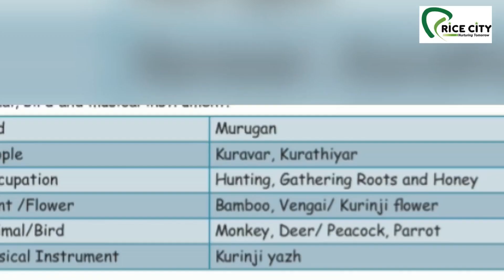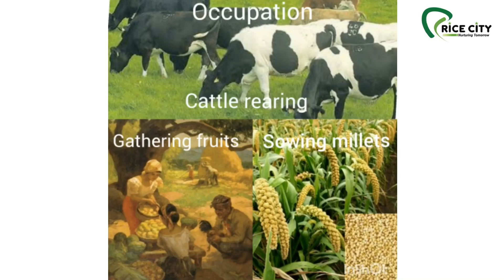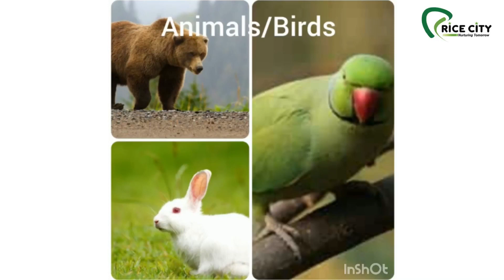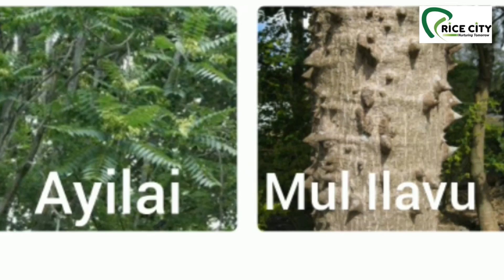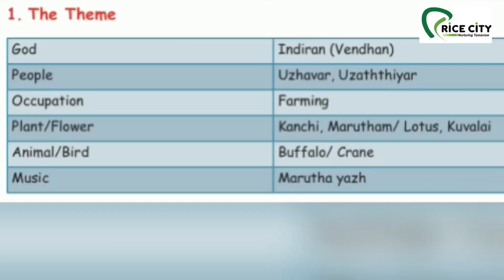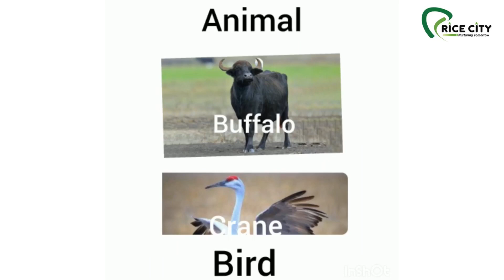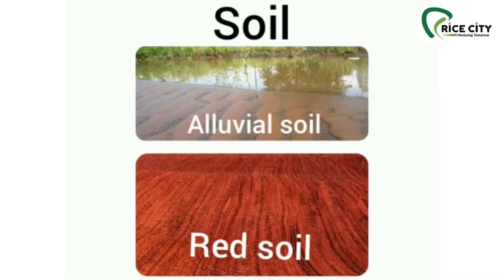Rice City -4th Social Science - Unit 2 -Landforms